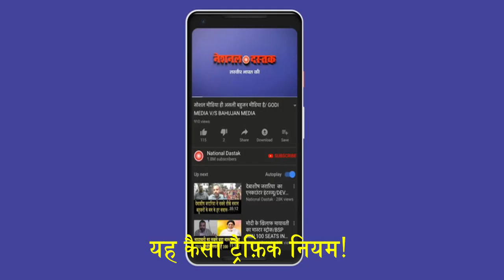15 हज़ार की स्कूटी 23 हज़ार के जुर्माना पर पत्रकार सहित पूरे देश ने मोदी की उड़ाई धज्जियां?